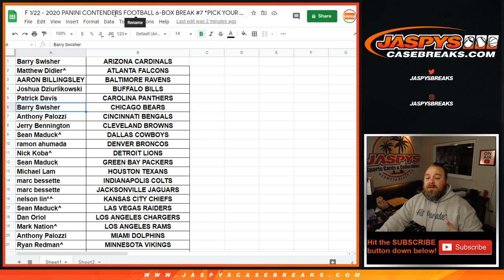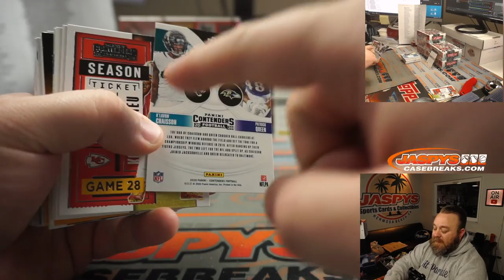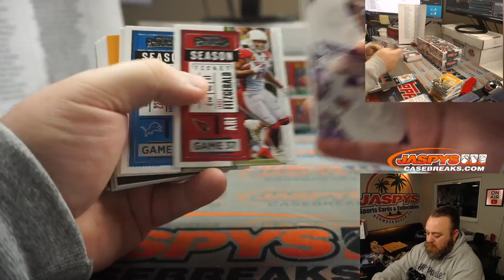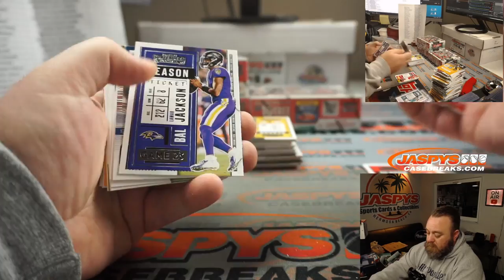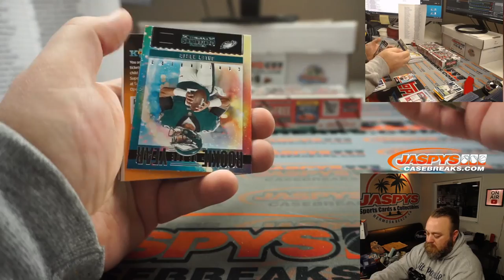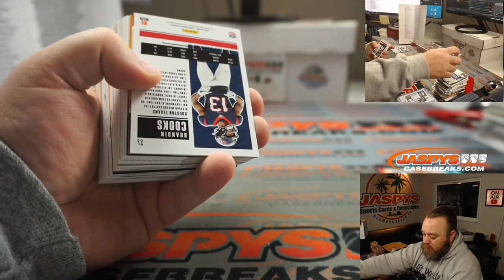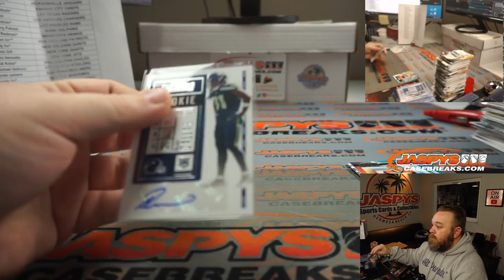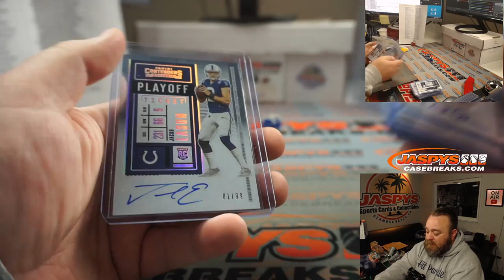F 1/22 - 2020 PANINI CONTENDERS FOOTBALL 6-BOX BREAK #7 *PICK YOUR TEAMS*